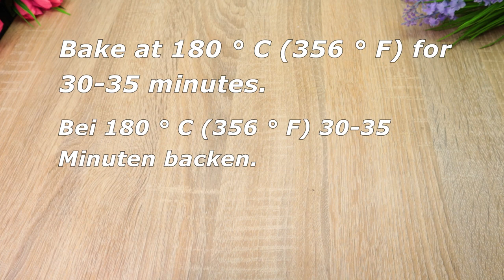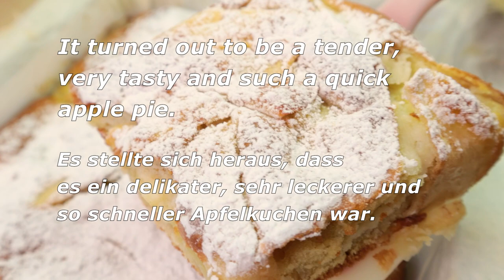Wenn Sie Äpfel 🍎 zu Hause haben - machen Sie diesen leckeren und sehr leichten Apfelkuchen! # 200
Wenn Sie Äpfel zu Hause haben, machen Sie diesen köstlichen und einfachen Apfelkuchen! Apfelkuchen ist so einfach und lecker, dass du ihn immer wieder backen wirst! Jedes Mal, wenn ich Äpfel habe und einen schönen Apfelkuchen haben möchte, mache ich immer dieses sehr einfache und leckere Rezept. Probieren Sie dieses Kuchenrezept - Sie werden es nicht bereuen! Kochen Sie mit Liebe und guter Laune, und dann wird Ihre Familie glücklich sein))) Frieden und Freundlichkeit zu Ihren Freunden!

Zubereitung und Zutaten:
4 Äpfel.
Schäle die Äpfel.
Schneiden Sie die Äpfel in Scheiben.
Schneiden Sie nicht zu dick oder zu dünn.

Äpfel in eine Schüssel geben und mit Zitronensaft (2 EL) beträufeln.

Gut mischen.

Den Teig für den Kuchen backen:
3 Eier.
120g Zucker.
8g Vanillezucker.
100ml Milch.
80 ml geruchloses Pflanzenöl.
220 g Mehl sieben.
1 Päckchen Backpulver (10 g).
Legen Sie die Äpfel aus.
Den Teig über die Äpfel gießen.
Den Teig gleichmäßig verteilen.
Zimt.
In den vorgeheizten Backofen bei 180 ° C (356 ° F) für 30-35 Minuten stellen.
Kuchen aus dem Ofen nehmen und gut auskühlen lassen.
Mit Puderzucker bestreuen.
Schneiden Sie den Kuchen in Portionen.
Es stellte sich heraus, dass es ein zarter, sehr leckerer und so schneller Apfelkuchen war.
Guten Appetit!

Hinterlassen Sie Kommentare und sagen Sie, dass Ihnen das Video gefallen hat?! Ich möchte mit dir sprechen!
Schalten Sie den Klingelton 🔔 ein, um über neue Videos informiert zu werden!
ASMR.